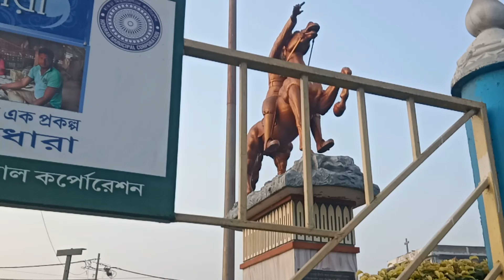Biggest pet market in india | Galiff street vlog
Enjoying yourself to watch my vlogs. All videos for you to relax.